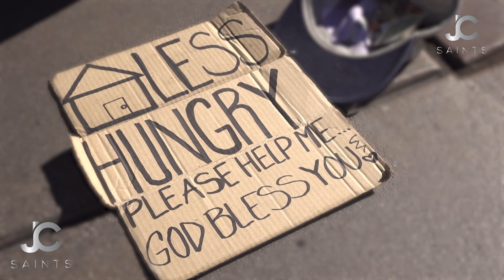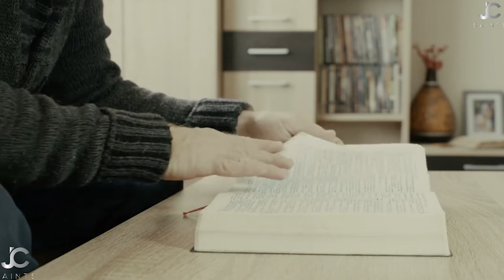Curses | Bad Luck | Christian Motivation